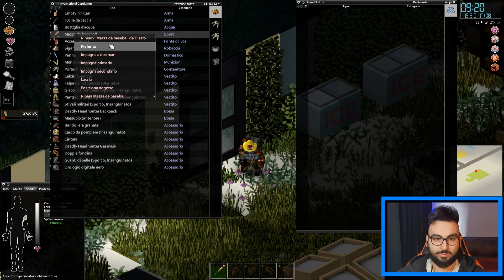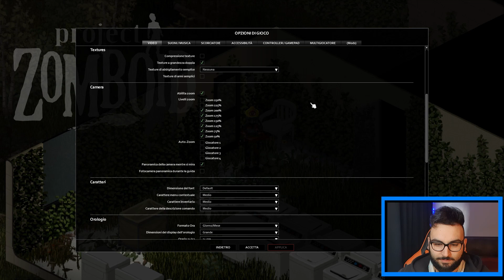SERVE UN TRASPORTO PER IL CIBO ▶ Project Zomboid Gameplay ITA ep6 mod 10 anni dopo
Ho raggiunto il piccolo supermarket ed il cibo abbonda ma mi servirà un mezzo per trasportarlo tutto!

LISTA MOD:
Tsar common library
10 years later (All)
75% les food loot
Braven’s auto engineering
Braven’s bicycles
Braven’s utilities
Braven’s throwables
Common sense
Crossbow
Fluffy hair
HordeNight
Knives cut clothes and hair
Louisville music festival
Metalworking expanded
Mod options
Noir’s rifle slings
OSRS Experience bar
Out the windows
PZ clothingUI
PaperWyverns sleepingbags
Primitive survival
Silencer
Skateboard
Sling mod custom
Spear traps
Spongie’s clothing
Spongie’s hair
Steam powered generator
They knew ( zombie con l antizombie raro)
Undead survivor
Weapon condition indicator
Add transfer item sounds